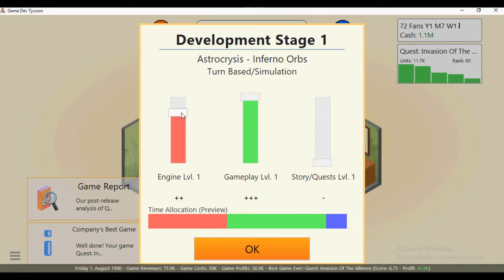Game Dev Tycoon Played As Jarrod Davis Rises Of Awakened JDS Games Walkthrough Part 02